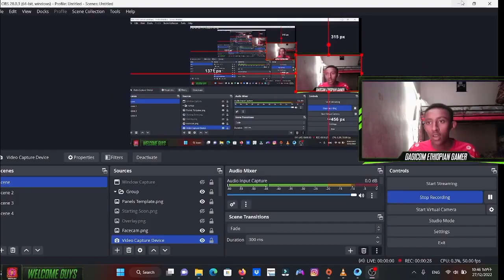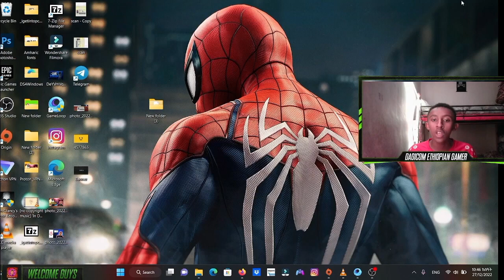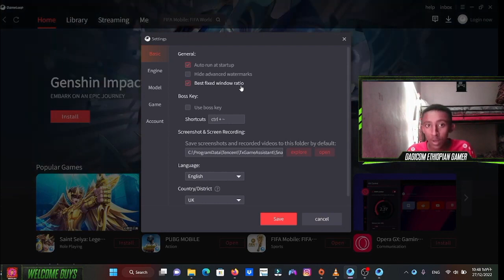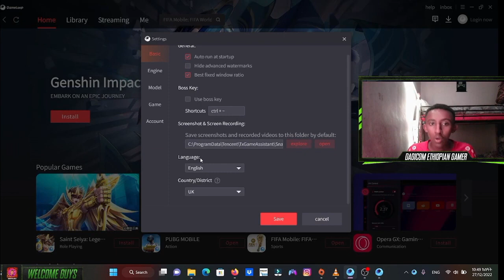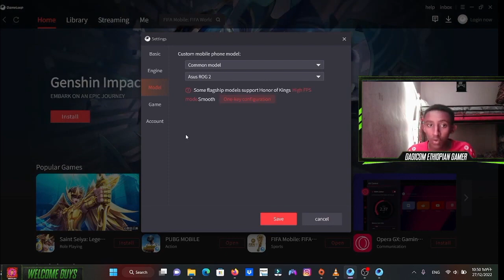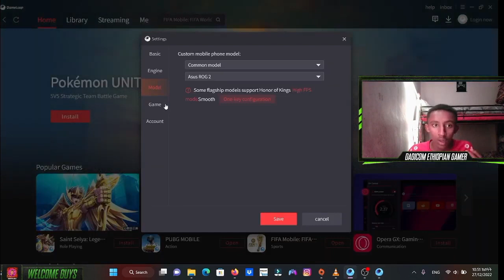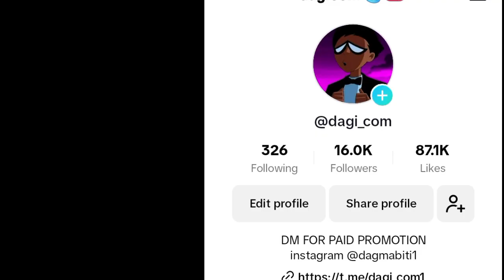በ60 FPS በጥራት PUBG ለመጫወት | ABYSSINIA GAMER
GTA 5 ለማንኛውም PC አንድ ፋይል ብቻ / Abyssinia gamer  / ETHIOGAMER

pubg mobile,pubg live,pubg ethio,ethiopian movie 2022,ethiopian gamers,ethiopian news,abel birhanu የወይኗ ልጅ,wesib agenagn,abyssinia ethio comedy 2022,donkey youtube,codm ethi